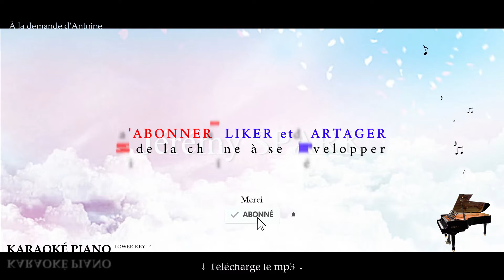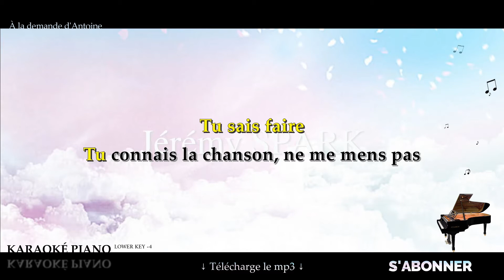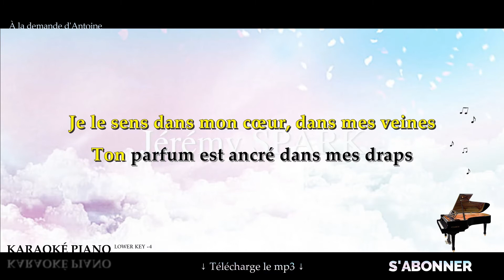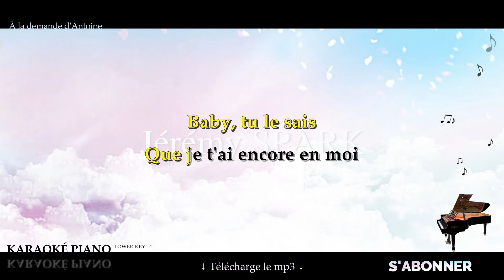Indélébile - YSEULT (Karaoké Piano Français - Lower Key)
Karaoké Piano Français : Indélébile - YSEULT, en Lower Key -4.

▬▬▬▬▬▬▬  Suggestions  ▬▬▬▬▬▬▬

▬▬▬▬▬▬▬▬  Matériel ▬▬▬▬▬▬▬▬

▬▬▬▬▬▬▬▬  Paroles  ▬▬▬▬▬▬▬▬

Tu sais très bien que je vais céder
La première
Tu sais très bien comment me faire vriller
La première

Tu connais la chanson, ne me mens pas
Je connais tous tes vices et j'en passe et j'en passe
La première

Je le sens dans mon corps, dans ma tête
Je le sens dans mon cœur, dans mes veines
Ton parfum est ancré dans mes draps
Ton prénom est indélébile dans mes pensées

Tu sais très bien comment me faire rêver
Tu sais faire
Tu sais très bien comment te défiler
Tu sais faire

Tu sais très bien que je vais replonger
La première

Oui, tu le sais
Que je t'ai encore en moi
Baby, tu le sais